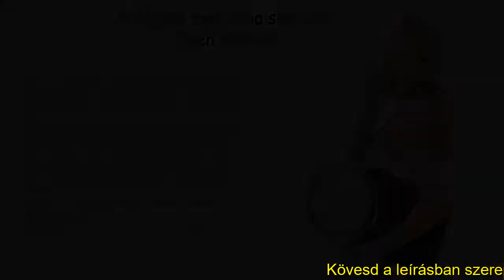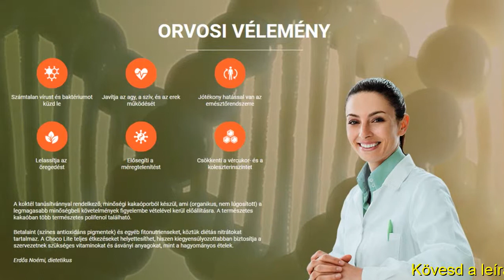Choco Lite Használati Útmutató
Choco lite - TERMÉSZETES FOGYASZTÓ TERMÉK
Csökkenti a testsúlyt
Leküzdi a narancsbőrt
Megszünteti a pattanásokat

A TERMÉSZETES ÖSSZETEVŐK MEGVÉDIK SZÉPSÉGED ÉS EGÉSZSÉGED
Kakaó
Természetes kakaó gyorsítja a lipolízis folyamatát és lelassítja az öregedését

Korpa
Meghosszabbítja a jóllakottság érzését, csökkenti a kalóriák emészthetőségét

Hajdina
Elősegíti a kiválasztást, felesleges folyadékot a szervezetből eltávolítja

Spirulina alga
Beindítja a fogyást, és megakadályozza az elhízást

Borsó
Felgyorsítja az anyagcserét

Barna rizs
A rizs nagyon egészséges összetett szénhidrát, amely keményítőt és rostot is tartalmaz. Az ilyen szénhidrátok lassan emésztődnek, a szervezet folyamatosan nyeri a működéséhez szükséges energiát

A FOGYÁS SOSEM VOLT MÉG ILYEN EGYSZERŰ!
A Choco Lite akár 24 kg-t fogyhatsz 4 hét alatt. A kurzus során végig jó kedvű és energiával teli leszel! Fogyj le élvezetesen! A Choco Lite egy lenyűgöző termék, amire nem lehet nemet mondani.

A készítmény természetes étrend-kiegészítő, ami organikus kakaóporból áll. A további főbb összetevők közé tartozik a pecsétviaszgomba kivonat, a zöld kávé és a goji bogyó, amelyek együttesen változtatják a Choco Lite igazi kiegyensúlyozott tápláló vitaminbombává, amely így akár teljes étkezéseket is pótolhat. A kakaópor a legmagasabb minőségi előírásokat figyelembe véve kerül előállításra - betaint, fitonutrienseket és diétás nitrátokat tartalmaz.

Természetes összetevőinek köszönhetően, a koktél segít leküzdeni a testnek a vírusokat és baktériumokat, megerősíti az immunrendszert és javítja az agy, a szív, és az erek működését.

ORVOSI VÉLEMÉNY

Számtalan vírust és baktériumot küzd le

Javítja az agy, a szív, és az erek működését

Jótékony hatással van az emésztőrendszerre

Lelassítja az
öregedést

Elősegíti a
méregtelenítést

Csökkenti a vércukor- és a koleszterinszintet

A koktél tanúsítvánnyal rendelkező, minőségi kakaóporból készül, ami (organikus, nem lúgosított) a legmagasabb minőségbeli követelmények figyelembe vételével kerül előállításra. A természetes kakaóban több természetes polifenol található.

Betalaint (színes antioxidáns pigmentek) és egyéb fitonutrienseket, köztük diétás nitrátokat tartalmaz. A Choco Lite teljes étkezéseket helyettesíthet, hiszen kiegyensúlyozottabban biztosítja a szervezetnek szükséges vitaminokat és ásványi anyagokat, mint a hagyományos ételek.

Erdős Noémi, dietetikus